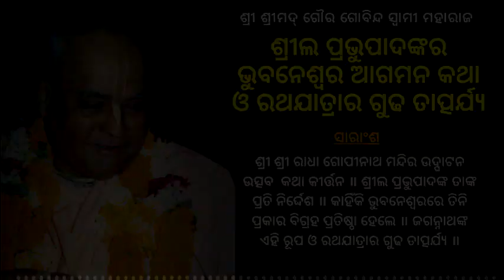025. Srila Prabhupada's arrival in Bhubaneswar || ଶ୍ରୀଲ ପ୍ରଭୁପାଦଙ୍କର ଭୁବନେଶ୍ୱର ଆଗମନ କଥା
ଶ୍ରୀ ଶ୍ରୀମଦ୍ ଗୌର ଗୋବିନ୍ଦ ସ୍ୱାମୀ ମହାରାଜ -- ଶ୍ରୀଲ ପ୍ରଭୁପାଦଙ୍କର ଭୁବନେଶ୍ୱର ଆଗମନ କଥା ଓ ରଥଯାତ୍ରାର ଗୁଢ ତାତ୍ପର୍ଯ୍ୟ, ଭୁବନେଶ୍ୱର

ସାରାଂଶ :-
ଶ୍ରୀ ଶ୍ରୀ ରାଧା ଗୋପୀନାଥ ମନ୍ଦିର ଉଦ୍ଘାଟନ ଉତ୍ସବ  କଥା କୀର୍ତ୍ତନ ॥
ଶ୍ରୀଲ ପ୍ରଭୁପାଦଙ୍କ ତାଙ୍କ ପ୍ରତି ନିର୍ଦ୍ଦେଶ ॥
କାହିଁକି ଭୁବନେଶ୍ୱରରେ ତିନି ପ୍ରକାର ବିଗ୍ରହ ପ୍ରତିଷ୍ଠା ହେଲେ ॥
ଜଗନ୍ନାଥଙ୍କ ଏହି ରୂପ ଓ ରଥଯାତ୍ରାର ଗୁଢ ତାତ୍ପର୍ଯ୍ୟ ॥